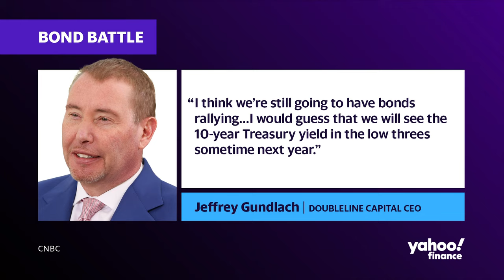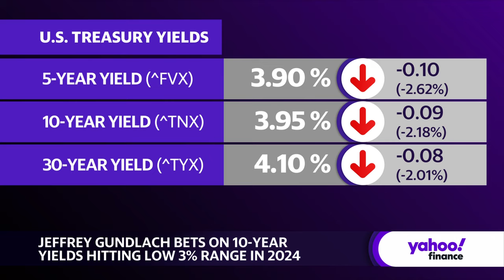Jeffrey Gundlach, Bill Gross share opposing bonds forecasts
DoubleLine Capital Founder-CEO Jeffrey Gundlach and PIMCO Co-Founder Bill Gross — both figures in the investment community with the title of "Bond King" — shared opposing views on the trajectory of 10-year Treasury yields (^TNX). While Gundlach anticipates 10-year Treasury rate to fall below 3% in 2024, Gross called such a forecast "farcical" in an X post.